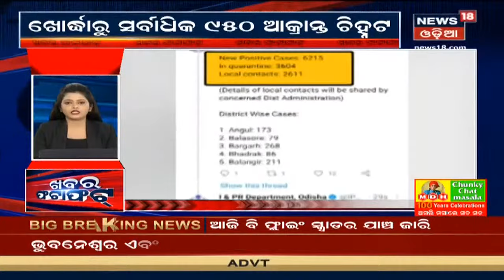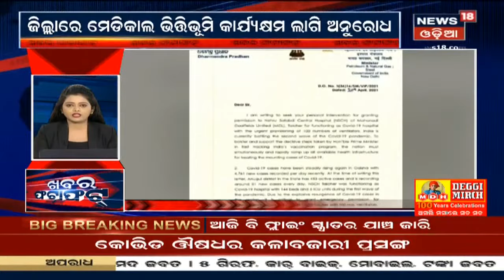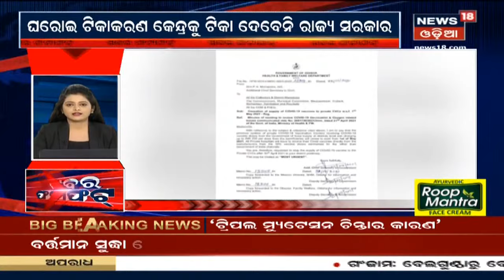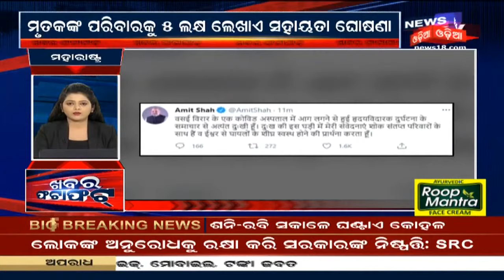Khabar Fatafatରେ ଦେଖନ୍ତୁ ଅପରାହ୍ନ ସମୟର ସମସ୍ତ ବଡ଼ ଖବର | 23rd Apr 2021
0:06 - Corona Update: ରାଜ୍ୟରେ 6215 କୋରୋନା ଆକ୍ରାନ୍ତ ଚିହ୍ନଟ
2:06 - Corona Update:  ଦେଶରେ 2 ହଜାର 263 ଜଣଙ୍କ ଜୀବନ ନେଲା କିଲର ଭାଇରସ
3:15 - ସଟଡାଉନ ନେଇ SRCଙ୍କ ସୂଚନା
3:32 - ଓଡ଼ିଶାରେ ଏ ପର୍ଯ୍ୟନ୍ତ କୋରୋନା ଟ୍ରିପଲ ମ୍ୟୁଣ୍ଟାଣ୍ଟ ଚିହ୍ନଟ ହୋଇନାହିଁ
4:00 - ପ୍ରବାସୀଙ୍କ ଉପରେ ନଜର
4:54 - ପଶ୍ଚିମବଙ୍ଗରୁ ଫେରିଲେ କ୍ୱାରେଣ୍ଟାଇନ ବାଧ୍ୟତାମୂଳକ
5:25 - ଅକ୍ସିଜେନ ଯୋଗାଣ
6:00 - ସହଯୋଗର ହାତ ବଢ଼ିଲେ ନବୀନ
7:23 - କୋଇଲା ମନ୍ତ୍ରୀଙ୍କୁ କେନ୍ଦ୍ରମନ୍ତ୍ରୀ ଧର୍ମେନ୍ଦ୍ର ପ୍ରଧାନଙ୍କ ଚିଠି
8:17 - ସଂକ୍ରମଣ ବୃଦ୍ଧିକୁ ନେଇ ଭୟଭୀତ ଧର୍ମଗଡ଼ବାସୀ
9:28 - ସୀମାରେ ଚେକିଂ କଡାକଡି